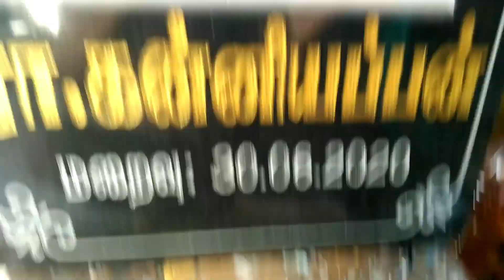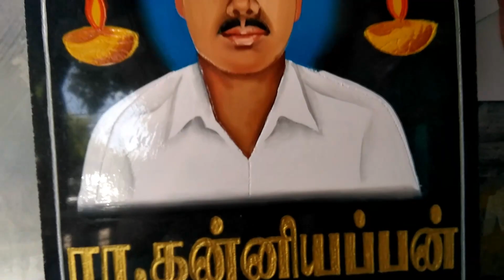How to make Grid Method Sketch / Best for Drawing and Painting